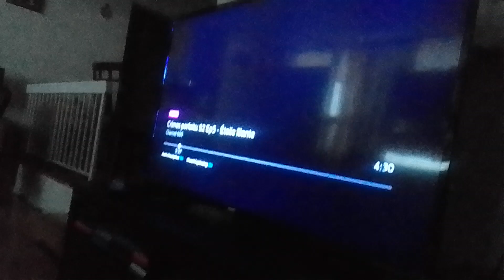virus star nose mole beast is falling in love with green steel & saint banana supernoobs